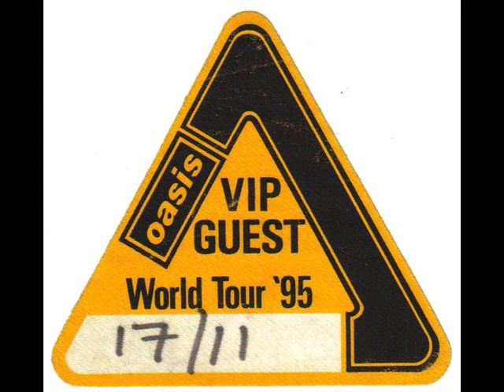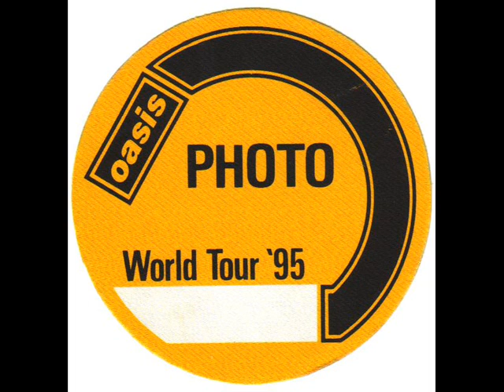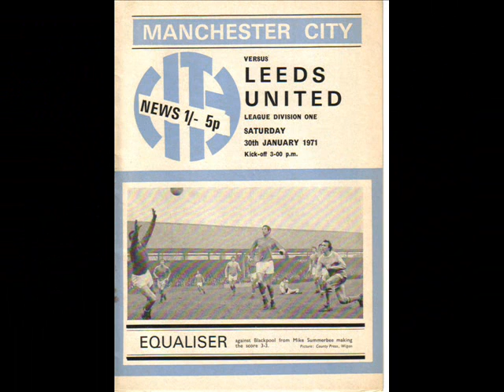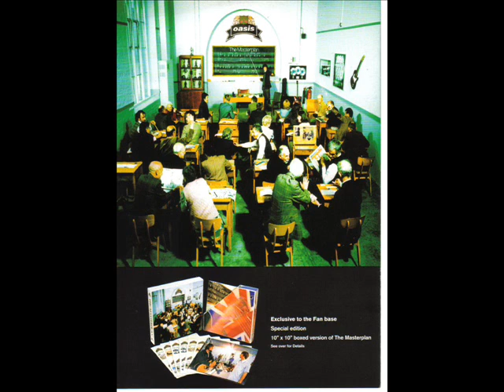OASIS - DON'T LOOK BACK IN ANGER (Audio)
Live at the NYNEX arena, Manchester, 26th November 1995